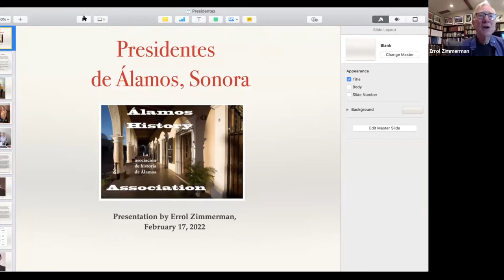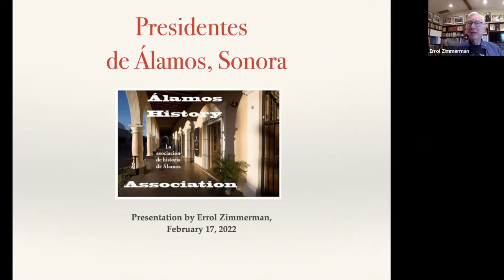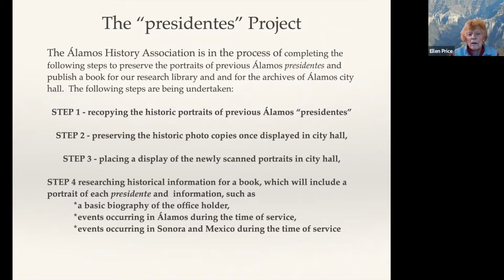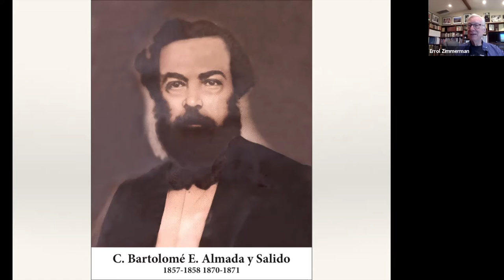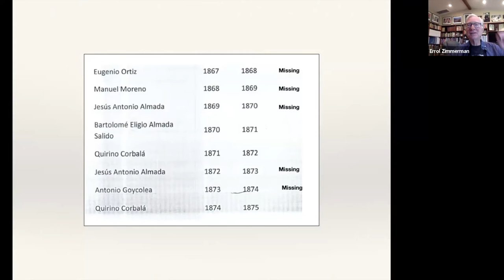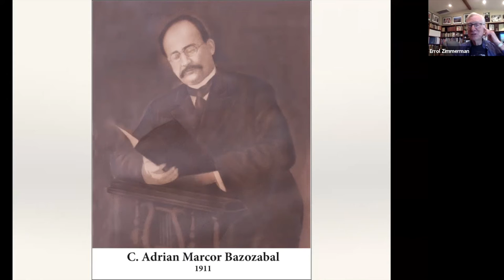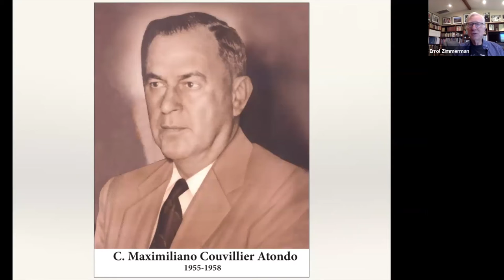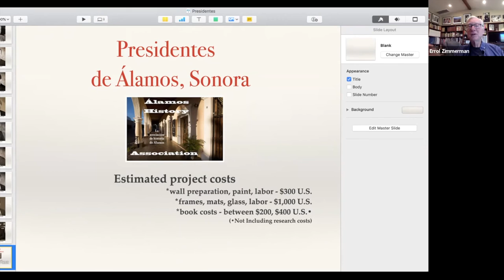Álamos History Association - February 17, 2022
Board member Errol Zimmerman outlined an on-going History Association project to rephotograph old photos of previous Álamos "presidentes" hanging in Álamos city hall, replace the old exhibit with a new display of the framed photos, preserve and archive the old photographs, and produce a book which includes photos, biographical information, and events occurring in Álamos and Sonora during their terms of office of each city leader.